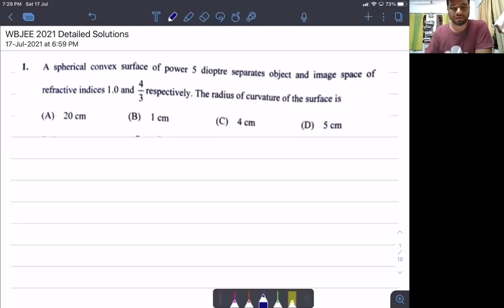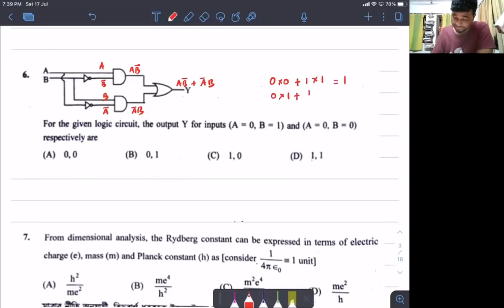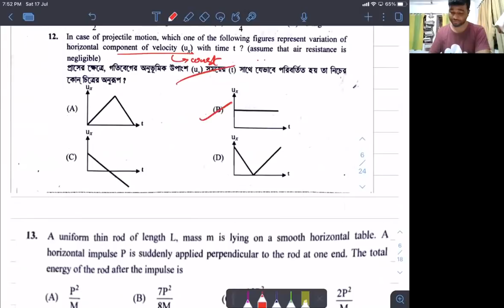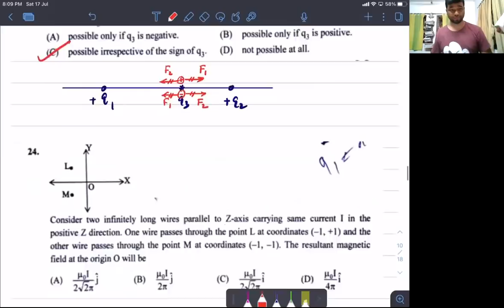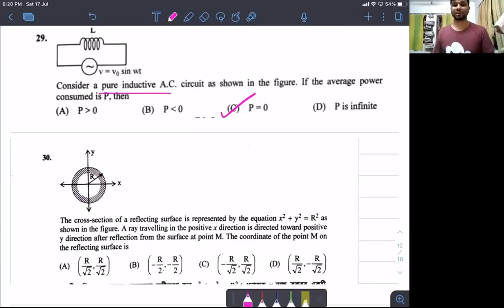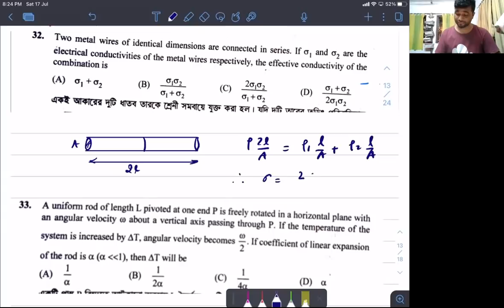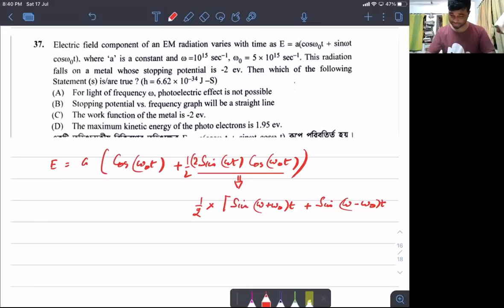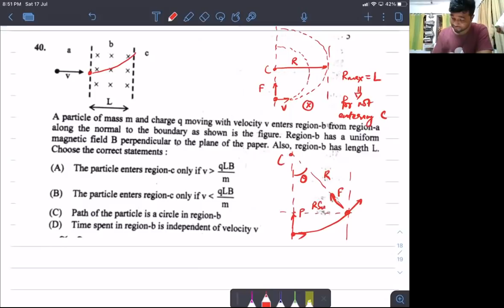WBJEE 2021 Answer key | Physics Detailed Solution | BB Classes | BB sir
To get the pdf of this lecture, go to the telegram

This is the detailed solution with discussion on WBJEE 2021 Physics paper.
Earlier I had uploaded a short 1 minute video which I had solved on road in my car beneath a tree! Hence marked 2 questions incorrect in rush even though they had been solved correct and in one question I had made a mistake which I realized when I reached home and was going through it again.
The link to it is -

Watch it if you don’t want to see the detailed solution.
I would say, it was a moderate paper, neither difficult nor easy - a balanced one. Any score above 40 in it would be considered good.
Happy Learning all of you! You can post your doubts here, in case you find difficulty in understanding anywhere.